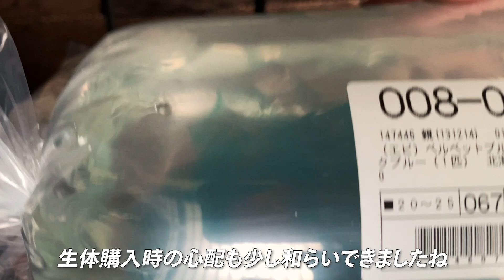青すぎるシュリンプの紹介｜ADA｜30cm水槽｜ブルーシュリンプ｜Blue shrimp｜aquarium｜vlog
いつもはヤマトヌマエビを迎え入れがちなんですが今回はシュリンプの改良がいつの間にか凄いことになっていたのでその中でも「ベルベットブルーシュリンプ ダークブルー」という品種を迎え入れてみました。むちゃくちゃかっこいいです・・・シュリンプ系で何を買おうか迷っている方や水草レイアウト水槽のエビをお探しの方の参考になればうれしいです。

I usually tend to welcome the Amano shrimp, but this time the improvement of the shrimp was amazing, so I tried to welcome the varieties called "Velvet Blue Shrimp Dark Blue". It's really cool ... I hope it will be helpful for those who are wondering what to buy in the shrimp system or those who are looking for shrimp in the aquatic plant layout aquarium.

언제나 야마토누마 새우를 맞이해 경향이 있습니다만 이번은 슈림프의 개량이 어느새 굉장히 되어 있었기 때문에 그 중에서도 「벨벳 블루 슈림프 다크 블루」라고 하는 품종을 맞이해 보았습니다. 엄청 멋지다・・・슈림프계로 무엇을 살까 헤매고 있는 분이나 수초 레이아웃 수조의 새우를 찾는 분의 참고가 되면 기쁩니다.